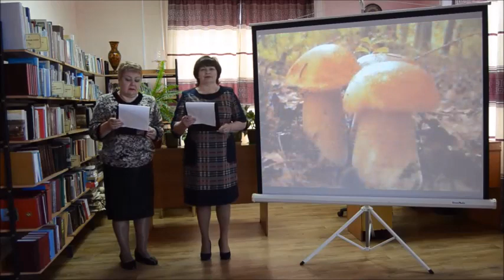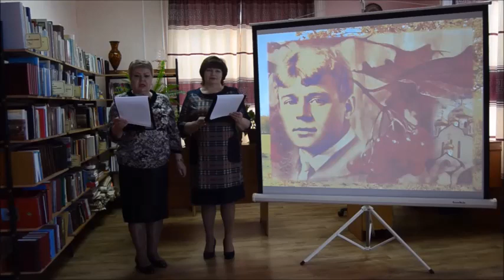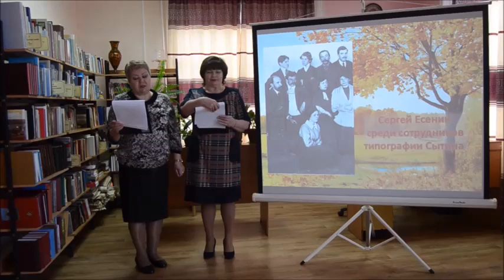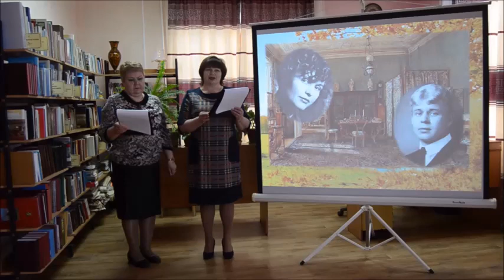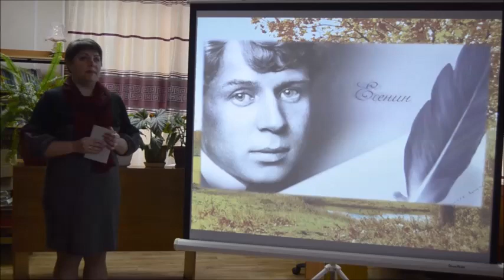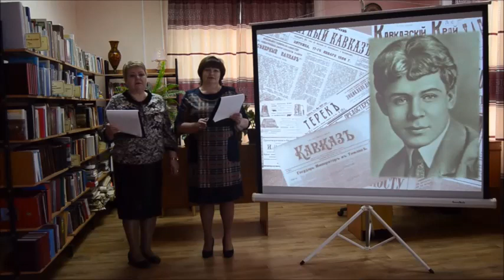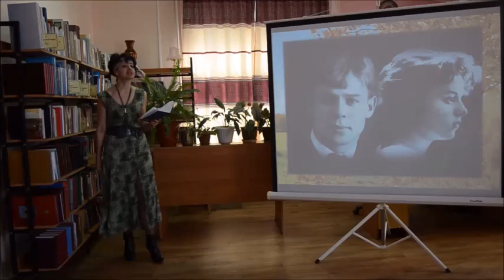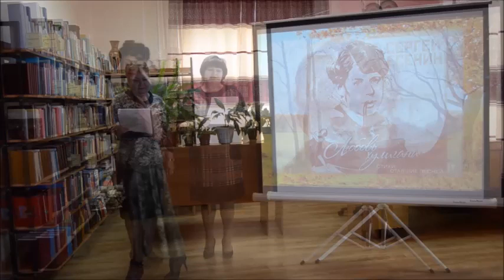«Всю душу выплесну в слова…» - литературная зарисовка